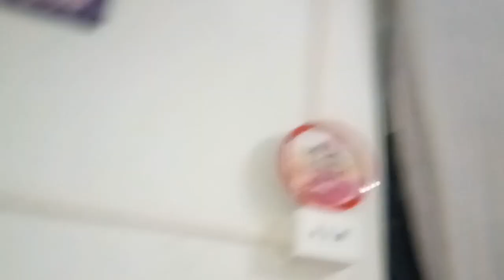Labrador VS Dalmatian...., Daily Routine, Requested VIdeo Hai,(From Tanaya )NAIHATIGIRLRITUPARNA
Labrador VD Dalmatian Daily Routine,
    Hello Everyone,
          Am Rituparna from Kolkata (NAIHATI)
AJ ka vlog Thora special hai,Jo hai meri SoFi (Dalmatian) & Doll (Labrador) Ki upar.
Jo ek Requested Video hai.

My Instagram_rii6077

Always keep supporting me 👆👍💐🏵🌹